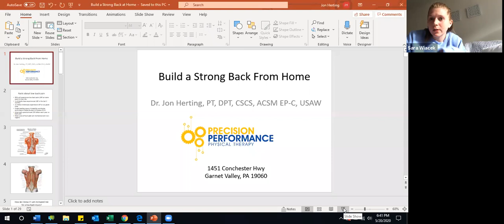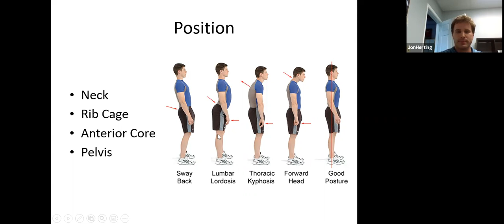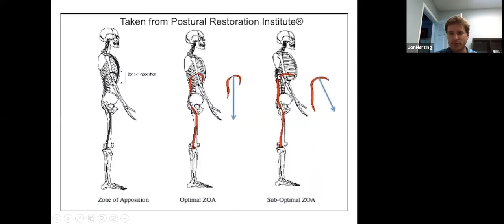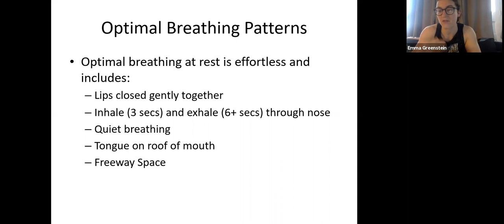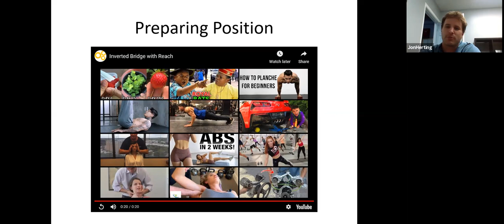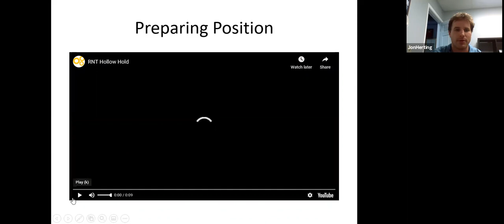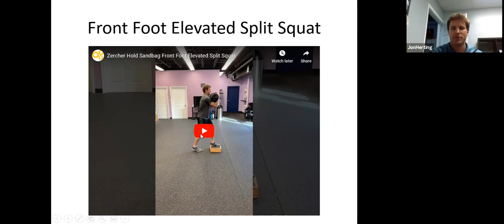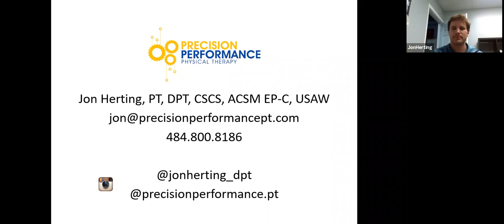Build a Strong Back at Home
Dr Jon Herting's presentation on 5/20/20 for Subversus Fitness in Philadelphia on Building a Strong Back at Home.